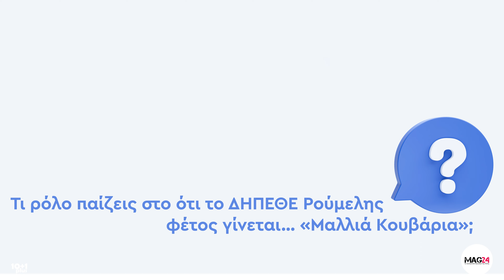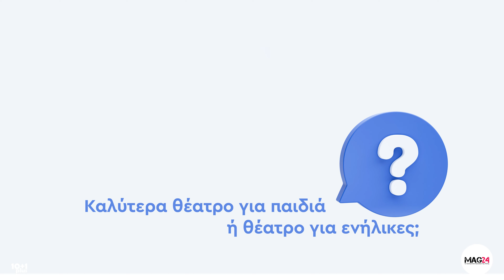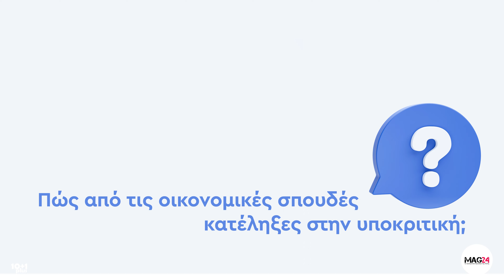10+1 plus με την Σοφία Μανωλάκου